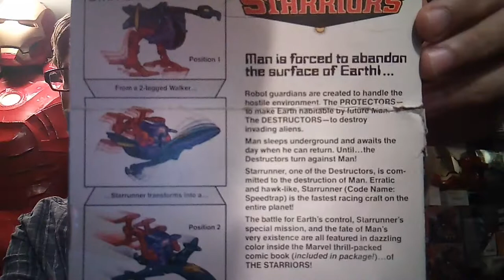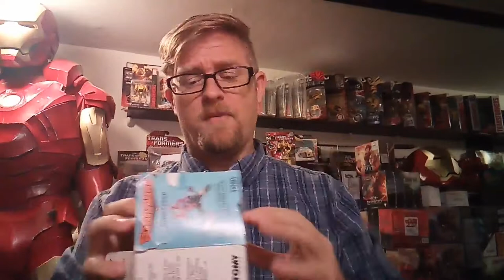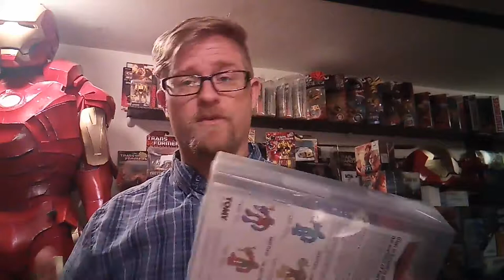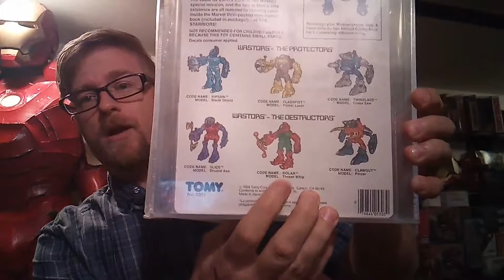Toy Talk Tomy Toys Starriors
Lets take a look at Tomy Toys, Starriors amazing toy line that was and is underrated.